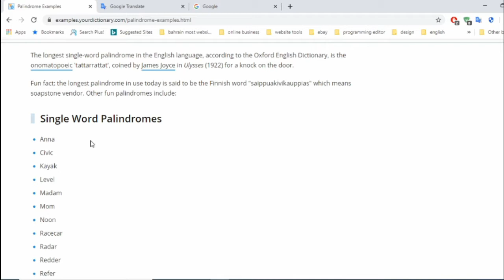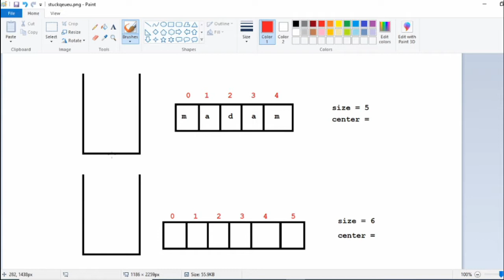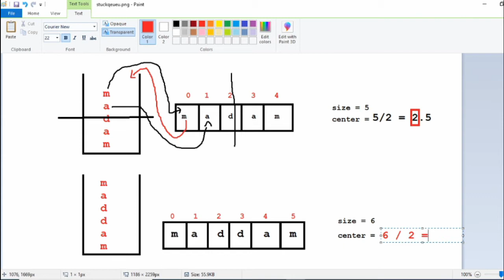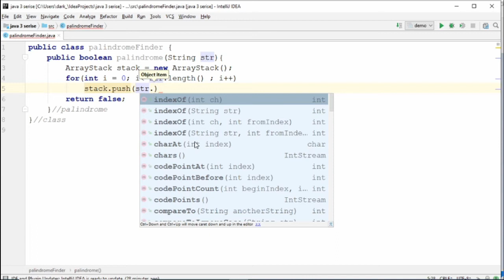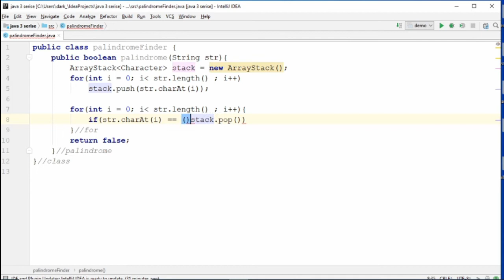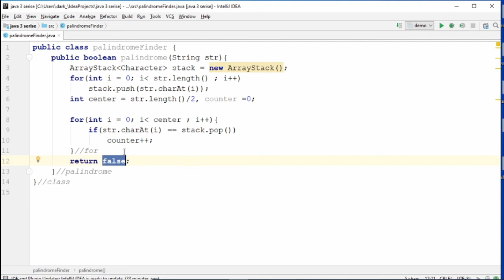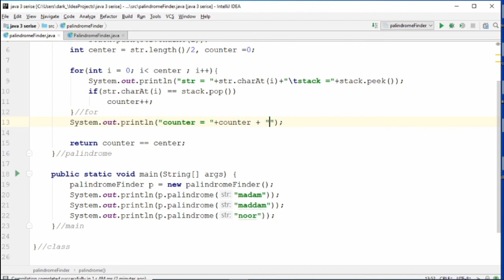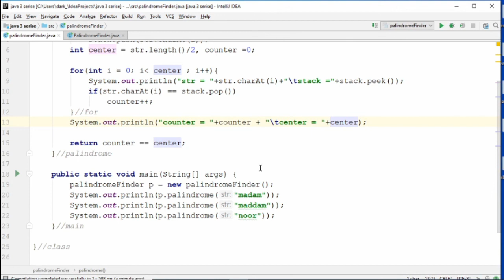assignment 3 stack question palindrome finder java 3 (Arabic)